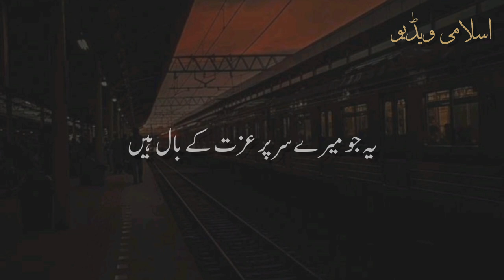Sunat_e_ rasool Allah ﷺ per ammal_peer Ajmal Raza Qadri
Sunat_e_ rasool Allah ﷺ _peer Ajmal Raza Qadri bayyan islamicstatus islamicshorts islamic whatsappstatus ajmalrazaqadri islamic-videospeer ajmal raza qadri bayanpeer ajmal raza qadri emotional bayanpeer ajmal raza qadri 2022Peer ajmal raza qadriemotional bayan peer ajmal raza qadri 2022islamic statusislamic status for whatsappislamic status videonew islamic statusIslamic status islamic whatsapp statusIslamic new statusislamic lecturesislamic videoislamic video statusnouman ali khanomar suleiman#islamicnewstatus#whatsappstatus